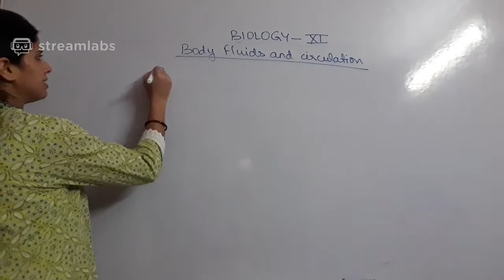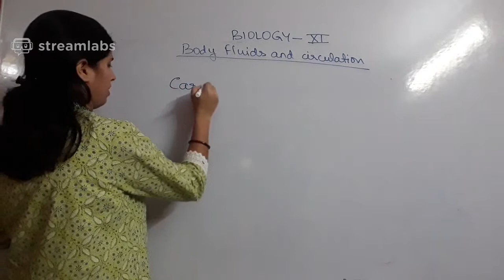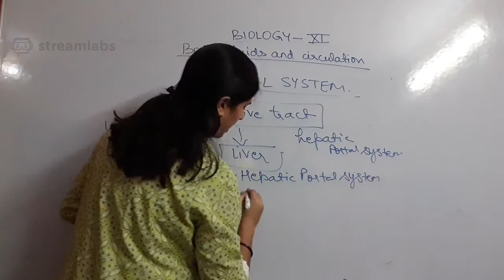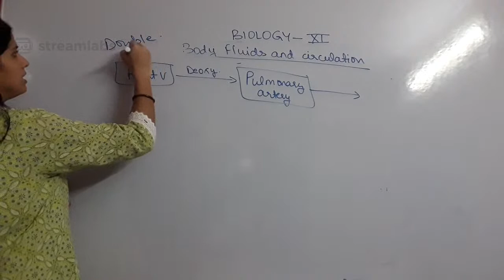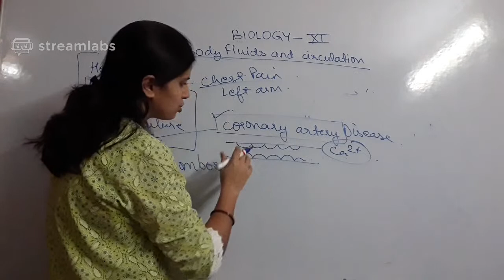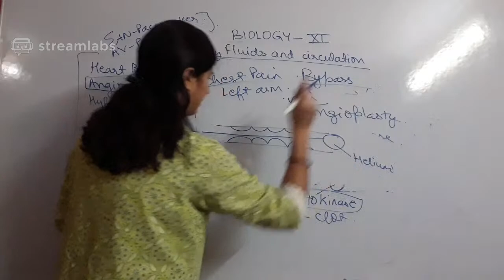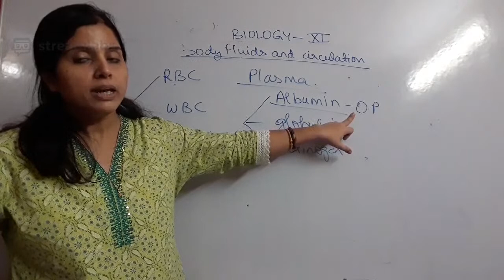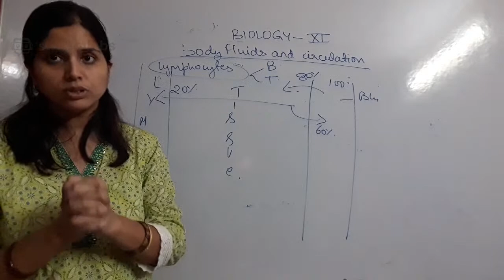NCERT 11, Biology, Topic:- Body fluids and Circulation